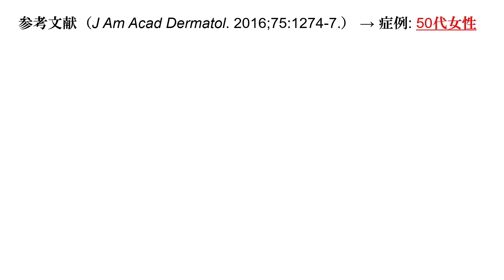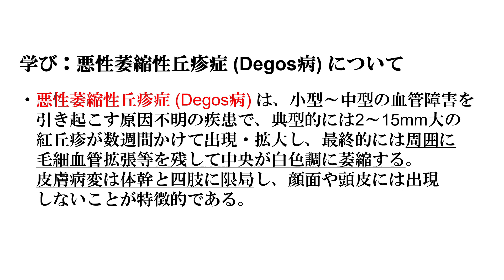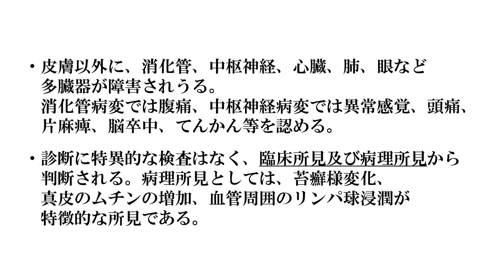症例報告から学ぶ 多臓器に病変を形成 悪性萎縮性丘疹症 (Degos病) 知っておきたいアノ疾患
こんにちは、EIl（エル）と申します。
この動画では、実際に医学雑誌に掲載された興味深い症例報告を紹介しています。

症例: 50代女性

ポイント：
・病歴（5年前に、四肢から始まり体幹にも有痛性の皮疹が出現
　　　　4年前より、間欠的な腹部疝痛が出現
　　　　1年前より、腹痛が悪化し、CTで小腸の炎症を示唆する所見
　　　　　　＊腹痛の悪化時には皮疹も悪化し、右半身の異常感覚も随伴
　　　　診断的腹腔鏡で、肝臓、腹膜、腸管にも皮膚と同様の病変
　　　　精査のため紹介受診　　　　　　　　　　　　　　　　　　）
・診察所見（白色不整な数mm大の丘疹が顔面と頸部以外に多発、
　　　　　　丘疹の辺縁は境界明瞭な紅斑　　　　　　　　　　）
・皮膚生検（角化を伴う苔癬様皮膚炎、血管周囲のリンパ球浸潤、
　　　　　　真皮のムチンの増加　　　　　　　　　　　　　　 ）

悪性萎縮性丘疹症 (Degos病) と診断。

学び：悪性萎縮性丘疹症 (Degos病) について

・悪性萎縮性丘疹症 (Degos病) は、小型～中型の血管障害を
　引き起こす原因不明の疾患で、典型的には2～15mm大の
　紅丘疹が数週間かけて出現・拡大し、最終的には周囲に
　毛細血管拡張等を残して中央が白色調に萎縮する。
　皮膚病変は体幹と四肢に限局し、顔面や頭皮には出現
　しないことが特徴的である。

・皮膚以外に、消化管、中枢神経、心臓、肺、眼など
　多臓器が障害されうる。
　消化管病変では腹痛、中枢神経病変では異常感覚、頭痛、
　片麻痺、脳卒中、てんかん等を認める。

・診断に特異的な検査はなく、臨床所見及び病理所見から
　判断される。病理所見としては、苔癬様変化、
　真皮のムチンの増加、血管周囲のリンパ球浸潤が
　特徴的な所見である。

検査機関情報に関して、以下の運用を開始しました